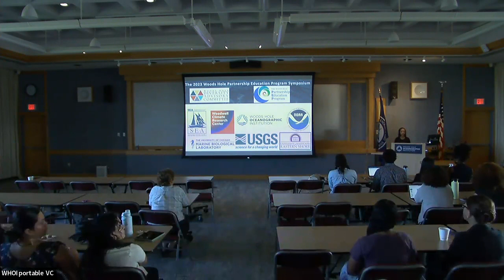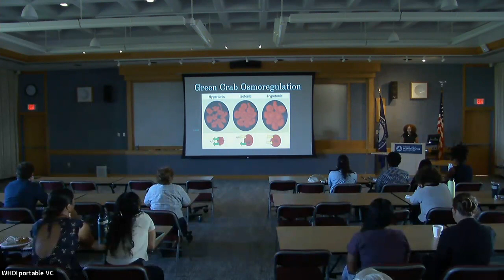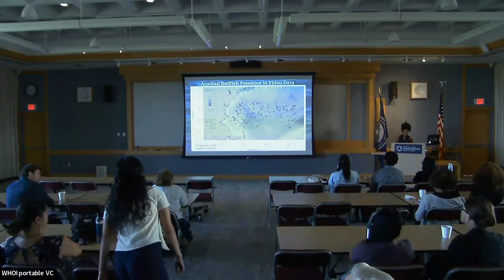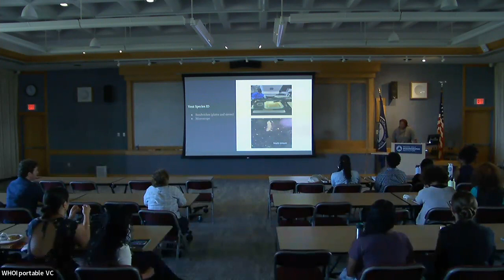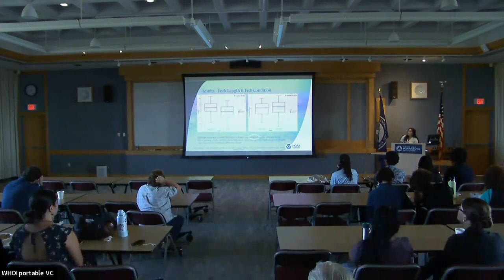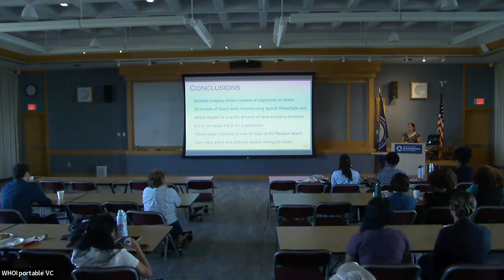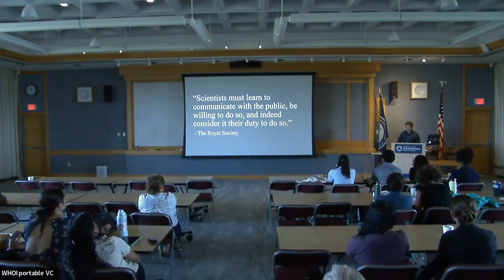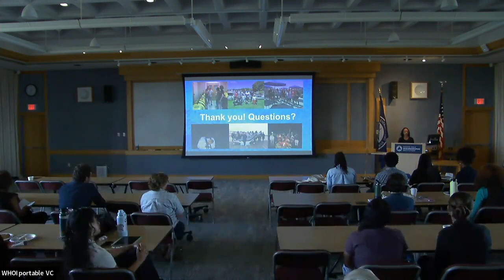The 2023 Woods Hole Partnership Education Program (PEP) Symposium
PEP is a 10-week research internship in Woods Hole, MA created by the Woods Hole Diversity Initiative (WHDI) and Woods Hole Diversity Advisory Committee (DAC).
PEP is a collaboration of the 6 scientific institutions in Woods Hole (MBL, NOAA, SEA, USGS, WHOI & Woodwell) and our academic partner, the University of Maryland Eastern Shore.

Opening remarks from PEP Director, Onjalé Scott Price (not captured), Rob Thieler (Chair of WHDI and Director of the USGS Woods Hole Lab), and Rob Evans (Interim VP for Academic Programs and Dean at WHOI).

Student Presentations:
Esmeralda Garcia - “Gephyrocapsa Oceanica Physiological Response to
 Alkalinity Enhancement in Laboratory Cultures”
Mentor: Adam Subhas, Woods Hole Oceanographic Institution

Avion Brown - “Potential Methane Oxidation Rates In Howland Research
Forest Soils”

Mentor: Kathleen Savage, Woodwell Climate Research Center

Lauren Stephenson - “Understanding the Effect of Salinity on Green Crab
Biochemical Pathways”

Mentors: Carolyn Tepolt and Yaamini Venkataraman, Woods Hole Oceanographic
Institution

Gabriella Prelosky - “It’s Electric: Understanding the development of
electroreceptors in Chain Catshark (Scyliorhinus retifer)”
Mentor: Andrew Gillis, Marine Biological Laboratory

Destiny Coleman - “Factors Influencing Acadian Redfish (Sebastes
fasciatus) Presence in the Gulf of Maine Bottom Longline Survey ”
Mentor: Dave McElroy, National Oceanic and Atmospheric Administration, NMFS,
NEFSC

Aaron Edley - “Salt Marsh Restoration: Soil Shear Strength”

Mentor: Hillary Sullivan, Woodwell Climate Research Center

Isis Kees - “Hydrothermal Vent Communities in Late-Stage Succession along
the East Pacific Rise”
Mentors: Lauren Mullineaux and Susan Mills, Woods Hole Oceanographic Institution

Samuel Barrett - “Barnacle settlement periods on Cape Cod shellfish farms”

Mentor: Jesús Pineda, Woods Hole Oceanographic Institution/WHOI Sea Grant

Emily Orozco - “Comparing Growth Between Two Year Old Hatchery and
 Wild Origin Atlantic Salmon in the Narraguagus, Little Falls River”
Mentor: Ruth Haas-Castro, National Oceanic and Atmospheric Administration, NMFS,
 NEFSC

Cameron Johnson - “Assessing spatial and temporal variation in copepod
reproduction in the Gulf of Maine”

Mentors: Ann Tarrant and Rebecca Gast, Woods Hole Oceanographic Institution

Julia Hill - “Measuring coastal change through photogrammetry at Head of the
Meadow Beach in Truro, Massachusetts.”

Mentor: Chris Sherwood, United States Geological Survey

Blaze Miles - “Decarbonization of The Shipping Industry”

Mentor: Hauke Kite-Powell, Woods Hole Oceanographic Institution - Marine Policy
 Center

Autumn Johnson - “The effects of endolithic community on coral
calcification of Astrangia poculata”
Mentors: Loretta Roberson and Mayra Sanchez-Garcia, Marine Biological Laboratory

Jonathan Kopeliovich - “The Value of Science Communication to the
Partnership Education Program”
Mentor: Heather Goldstone, Woodwell Climate Research Center

Taina Sanchez - “Patterns at the Edge: Ocean Biogeochemistry at the Edge of
the Northeast U.S. Shelf Revealed by Autonomous Underwater Vehicles (AUVs)”
Mentor: Stace Beaulieu, Woods Hole Oceanographic Institution

Graduation for PEP students
Closing remarks by Onjalé Scott Price (PEP Director) and Monét Murphy (2023 PEP Coordinator)